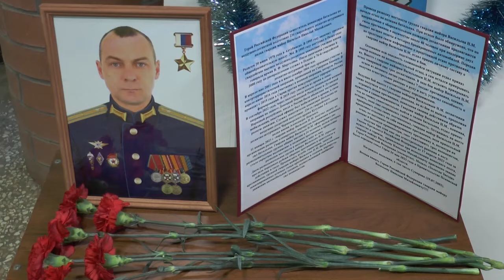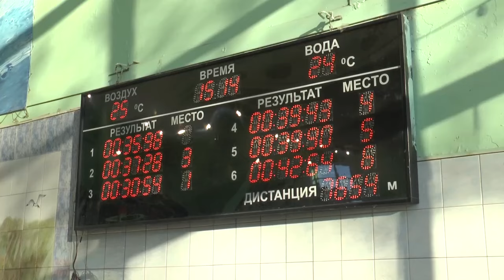НЫНЕ (17.01.2024)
Смотрите в выпуске:

- Держим на контроле. Руководство администрации проинспектировало строящиеся объекты в Ахтубинском районе;
 - Наша служба и опасна и трудна!  О сложностях и особенностях работы следственного комитета, рассказывают специалисты.;
- Чтобы помнили. В Ахтубинске прошли первые межмуниципальные соревнования по плаванию, посвященные памяти Героя Российской Федерации Николай Васильева.